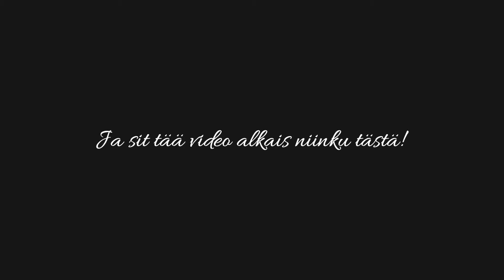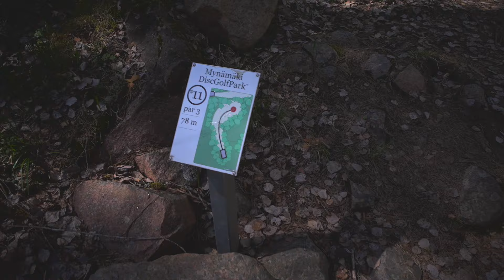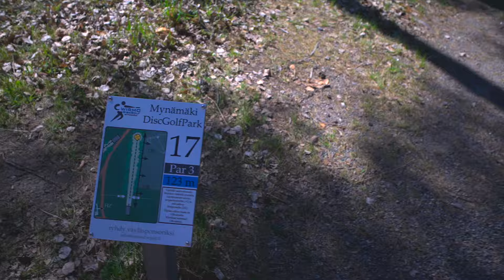KAUNA - Mynämäki DGP // Pelikirja-vlog osa 2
Mahtavaa nähdä sut taas!🧡 Henkilökohtainen ja hikinen fribakanavamme toteuttaa historiansa TOISTA vlogia, kun Pyry "Pyrtsi" Karjalainen ottaa tähtäimen kohti vuoden 2024 AMA-SM kilpailuja! Spoiler alert, Tällä videolla näkyvien vinkkien kautta Pyrtsi varmisti paikkansa tulevissa SM-kisoissa Lausteella elokuussa 2024! Onnea Pyrtelille!!🔥 Käymme läpi SM-karsintojen isäntärataa eli Mynämäki Disc Golf Parkia. Vaikka perinteistä KAUNA-huutelua ei tällä kertaa kuulla, on luvassa silti aimo annos varsinaissuamalaista fribanörttienergiaa! Tervetuloa mukaan!🔥

KAUNA on täysin uusi frisbeegolfiin suunniteltu strategiapeli! Lue lisää linkistä!✨🏆🔥

KAUNA Disc Golf perustettiin marraskuussa 2023 rakkaudesta frisbeegolfiin!  Liity mukaan KAUNAAJIIN.

IN ENGLISH

Kauna DG brings you their second Vlog-experience, while Pyry "Pyrtsi" Karjalainen aims his repertoire at the Amateur Nationals via qualification tournament at Mynämäki, Finland.

KAUNA (in English GRUDGE or Ressentiment) is a brand new, strategy game for disc golf made-in-Finland! The happiest people in the world figured out how to bring grudge to the course... who would have thought?

You can find all the info about The Game of KAUNA in our homepage here!🔥🔥🔥

Join us NOW and spread the word of KAUNA in your playing group! Let us know how you liked the game!🧡